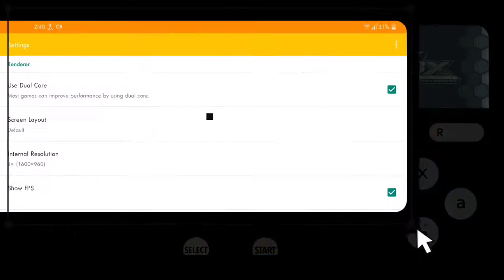Little Battlers eXperience - Gameplay Citra MMJ | Setting Citra MMJ Android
- SD845
- Android 10
- 4GB Ram